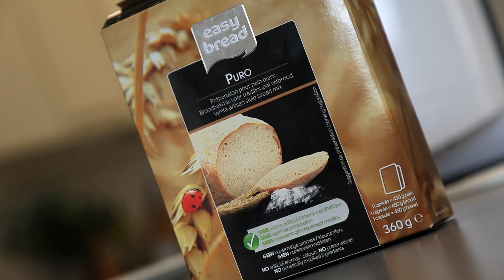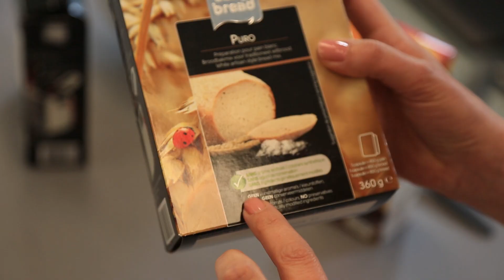JML Easy Bread broodbakmachine - Review (Consumentenbond)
Ga voor onze andere testen naar Met deze machine ben je in staat je eigen brood te bakken. Werkt het alleen wel zo makkelijk en is die zijn geld waard? Wij gingen er een broodje mee bakken en zochten het voor je uit. Bekijk de video.